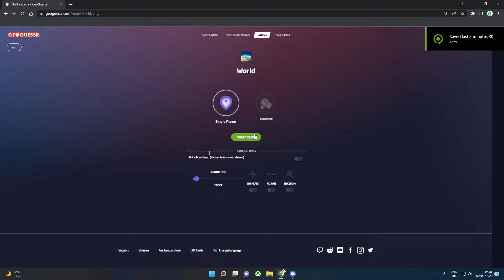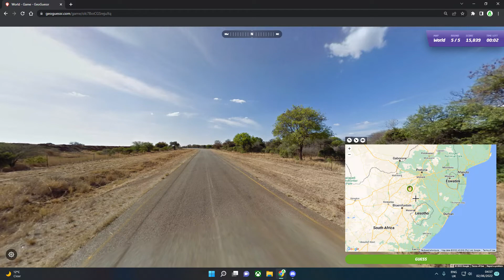first time ive ever done this (all 5 countries on NMPZ no moving)